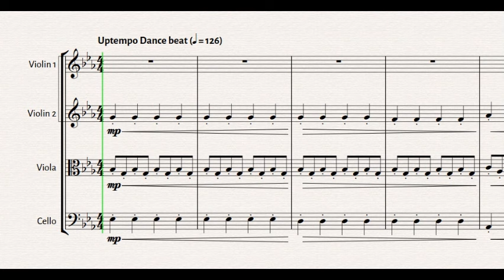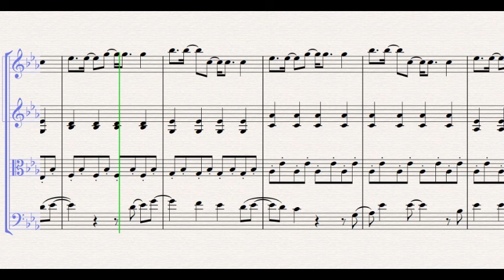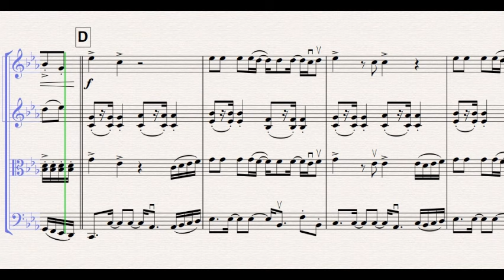Give Me Everything - Pitbull (from BRIDGERTON) for String Quartet 💕 | SHEET MUSIC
💕Give Me Everything by Pitbull arranged for String Quartet by Aaron Bennett.

🎻The song recently regained popularity after being featured in the new season 3 soundtrack from the hit Netflix show BRIDGERTON.

🎻This abridged arrangement takes inspiration from both the original song and the "Stripped Down" Archer Marsh cover, with melodic interest for every player. Get on trend with this latest BRIDGERTON release!

🎵This song is also available for:
🎻String Trio (opt. Violin 2/Viola)

🎵BRIDGERTON Season 3 arrangements by Aaron Bennett:
- Give Me Everything (Pitball)
- Happier Than Ever (Billie Eilish)
- All I Want (Tori Kelly)
- Confident (Demi Lovato)
- Lights (Ellie Goulding)
- Dynamite (BTS)
- Jealous (Nick Jonas)
- Bridgerton Title Theme (Kris Bowers)